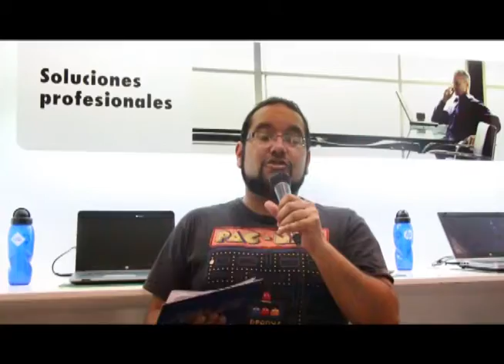Programa 86 Bloque 2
Programa 86 del 14 de febrero del 2014 desde el HP Store del Mall Aventura Plaza.
*Comenzamos con un informe sobre las parejas más famosas de los videojuegos.
*Anunciamos los ganadores de los premios GamerZ del 2013.
*Te presentamos en el Smart Center de Claro el LG G2.
*Hacemos un unboxing de la genial tablet Slate 7 Plus de HP
*Te mostramos lo nuevo de Gigabyte en el CES 2014 gracias a nuestros amigos de la revista Más Gamers.
*En el bloque de Axeso5 las últimas novedades, un video de un nuevo modo de juego en Sudden Attack y la segunda parte del top 10 de las mejores jugadas del 2013 de Heroes of Newerth.
*Shupín presenta Sakura Trick en el anime de la semana.
*Y te mostramos un tutorial de cómo hacer una invocación synchro en YugiOh.
*Salimos con un video musical cosplay del canal de youtube Beatdown Boogie, con la canción Supernature Love de digikit84.